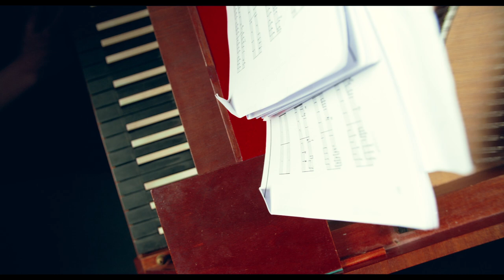J.C. Bach - Sonata for Two Keyboards / Anna Kislitsyna (fortepiano), Irene Moretto (Harpsichord)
Johann Christian Bach - Sonata for Two Keyboards in G major |  Anna Kislitsyna (fortepiano), Irene Moretto (Harpsichord)

I. Allegro
II. Tempo di Menuetto